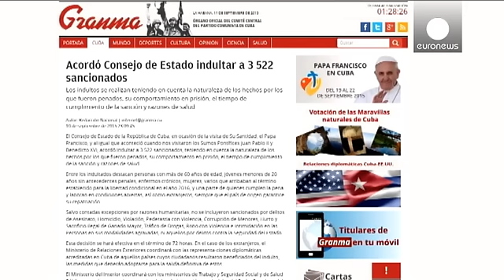Avant la visite du pape, Cuba amnistie plus de 3500 prisonniers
C'est le quotidien d'Etat Granma qui l'annonce : à Cuba les autorités vont amnistier 3.522 prisonniers. Un chiffre record, du jamais vu depuis l'arrivée au pouvoir du régime castriste, en 1959. Une amnistie qui coïncide avec la visite dans l'île du pape François, qui sera reçu par Raul Castro du 19 au 22 septembre. Le dirigeant cubain multiplie les gestes d'ouverture, notamment le  dégel historique avec les Etats-Unis. Lors de la visite de Jean Paul II en 1998, puis celle de Benoît XVI en 2012, …